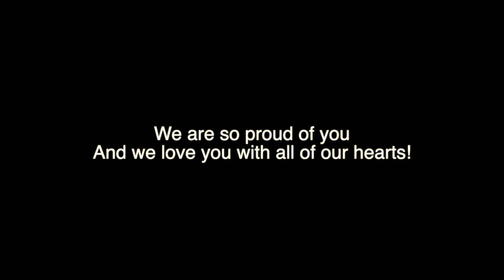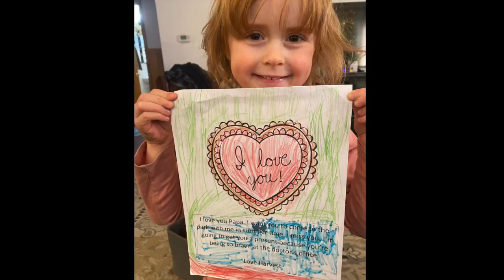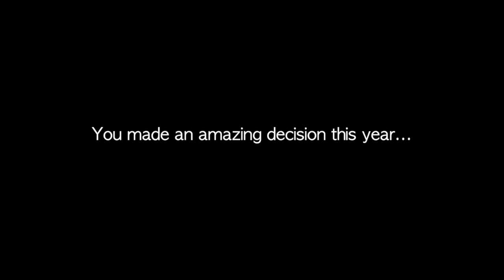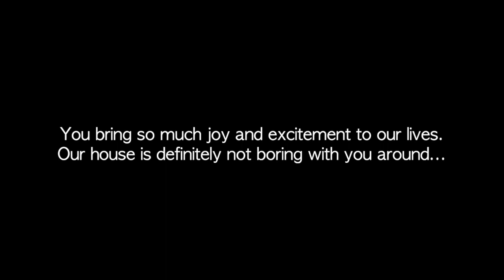Harvest is 5!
A birthday video to celebrate Harvest turning 5!